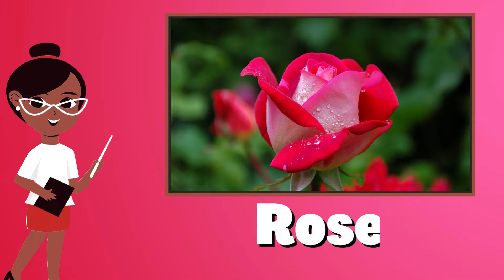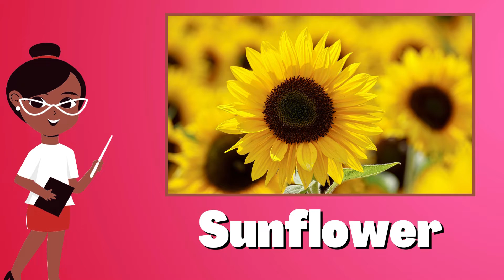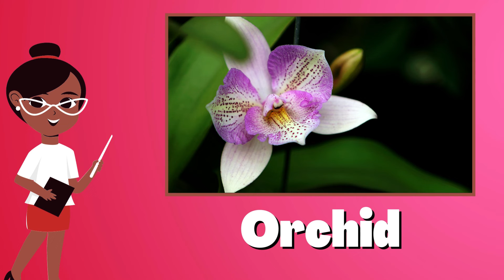Flowers For Kids | Preschool Learning Videos For 3 Year Olds | KIDS WONDER GARDEN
This video is a kids which will help them learn 'Flowers For Kids'. We produce very simple and fun loving straight forward videos for children & kids so that learning becomes easy.Parents, teachers, kindergarten schools, preschools, Montessori going toddlers, babies, kids and children will surely enjoy the elearning baby videos that we have created.